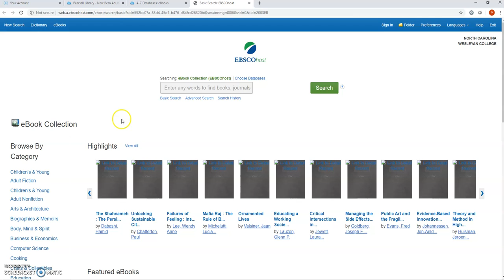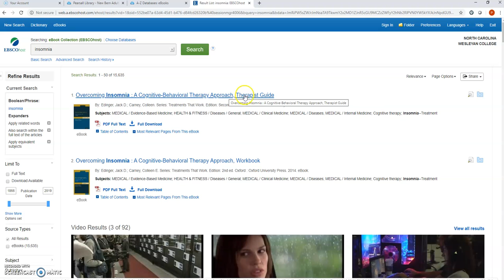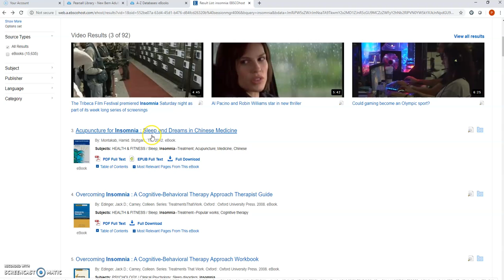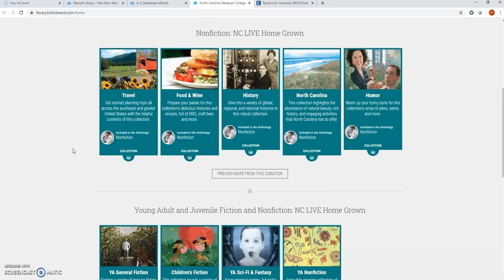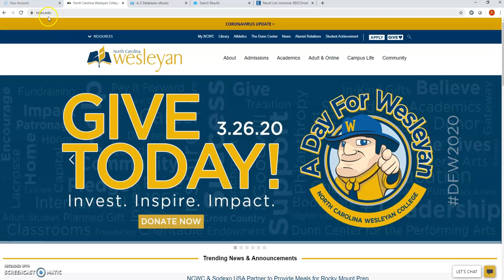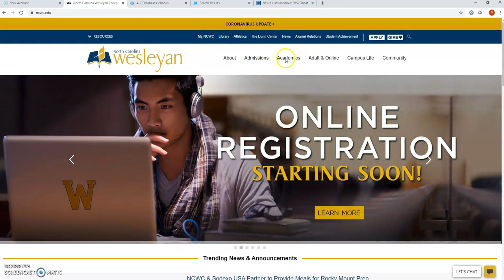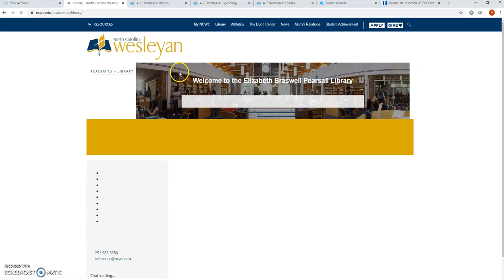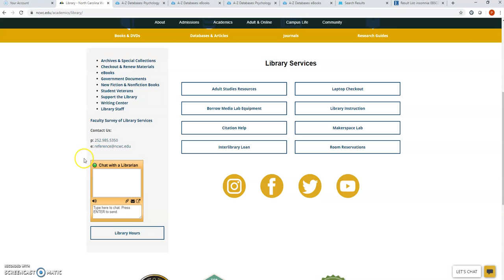Prof. Thompson - PSY 410 - Video #2 - New Bern Campus Library Instruction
Continuation of first video - how to access and search for ebooks.